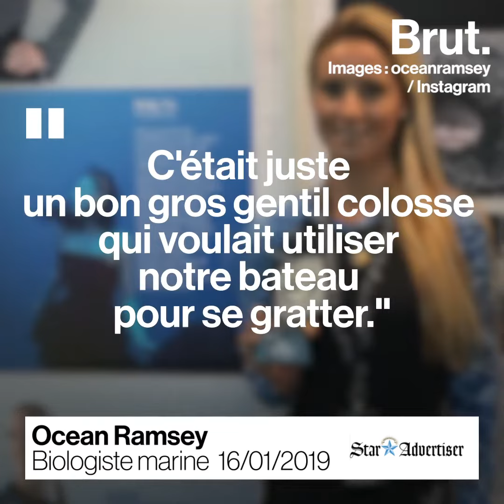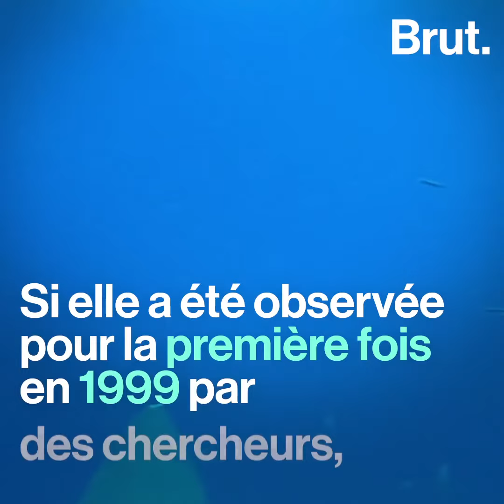Le plus grand requin blanc jamais observé, deep blue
Elle s'appelle deep blue et elle pourrait être le plus grand requin blanc jamais observé.